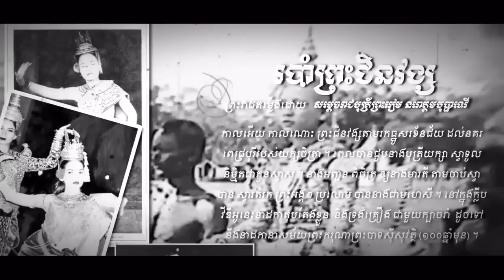របាំព្រះជិនវង្ស - រជ្ជកាលព្រះបាទសុីសុវត្ថិ - Robam Preah Chenavong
របាំព្រះជិនវង្ស ៖
កាលអើយ កាលណោះ ព្រះជិនវង្សតាមរកធ្នូសរខ័នជ័យ ដល់នគរពេជ្របុរីរបស់យក្សចិត្រា ។ ពេលបានជួបនាងបុត្រីយក្សា ស្វាទូលនិម្មិតជាកូនស្វាស ។ នាងអញ្ជន ពិចិត្រ ឲ្យនាងមារតី តាមចាប់ស្វាបាន ស្វារត់រក ព្រះអង្គ ៗ ប្រលោម បាននាងជាមហេសី ។ នៅក្នុងក្លីបវីឌីអូនេះនាដកាតុបតែងខ្លួន  និងទ្រង់គ្រឿង ជាមួយក្បាច់រាំ  ដូចទៅនឹងនាដកានាសម័យព្រះករុណាព្រះបាទស៊ីសុវត្ថិ (១០០ឆ្នាំមុន) ។

Robam Preah Chenavong :

That time, Preah Chinavong went to Pich Borey,  Kingdom of the Giant Chetra for his lost victorious bow and sword. He met the giant's daughters and casted the spell on his monkey to become a white little monkey.  Princess Anhchon Pichet had Princess Meardei catch the monkey. Suddenly, she bumped into the prince; they both kissed and fallen in love. In this clip, you'll notice the dancers with make ups, costumes and the dance moves of King Sisowath period.

• ថតនៅ សាលចតុមុខ ថ្ងៃទី ១៧ ខែធ្នូ ឆ្នាំ ២០១៦ ក្នុងកម្មវិធី"ខួប១សតវត្សរ៍នៃរបាំព្រះរាជ្យទ្រព្យខ្មែរៈ រាត្រីនៃការសម្តែងរបាំព្រះរាជទ្រព្យ និង លោ្ខនខោល" ស្នារព្រះហស្នតម្លើងដ៏ខ្ពង់ខ្ពស់របស់ សម្តេចព្រះរាជបុត្រី ព្រះរៀម នរោត្តមបុប្ផាទេវី។

• Chatomouk Theatre Hall | 17th, Dec, 2016 | One Century of History of The Royal Ballet of Cambodia: 2 Evenings of Classical Dance and Masked Theatre Performances, re-choreographed by Princess Norodom Boppha Devi.